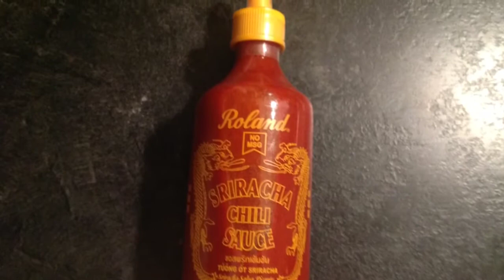Sriracha Sauce Challenge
You all know Eddy V loves spicy food. So why not skip the food part and just eat the spicy sauce straight. And why not try it with the hottest sauce sold in the grocery store, Korean Sriracha Sauce. Check out the video to see if Eddy V can do it.

No ownership of copyrighted material intended.

P.S. Your speakers are not broken, there are some sound errors in the video. The problem has since been resolved. Thanks Josh.